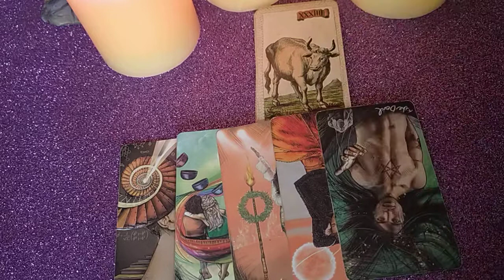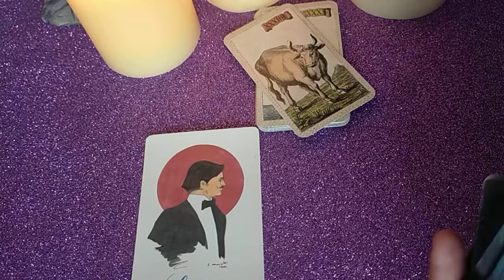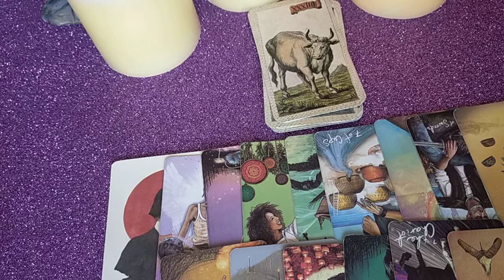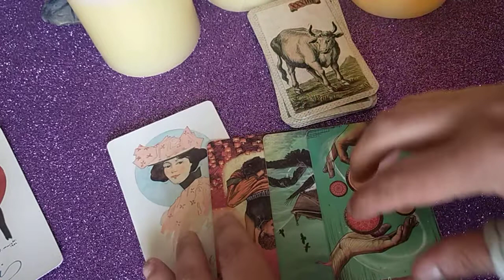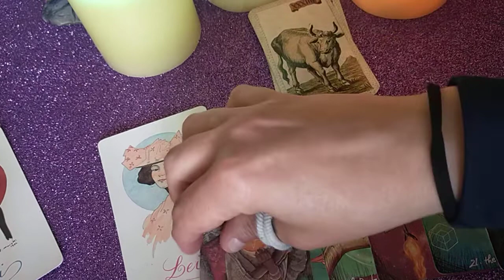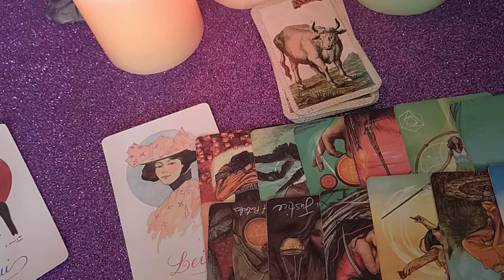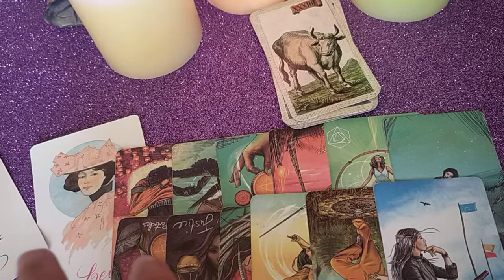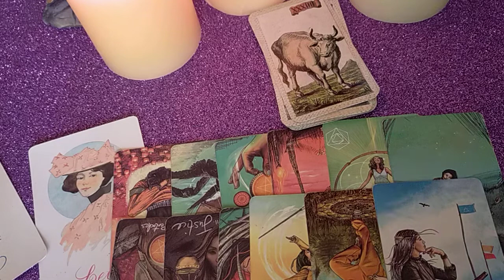TORO ♉ AMORE PER SINGLE MAGGIO